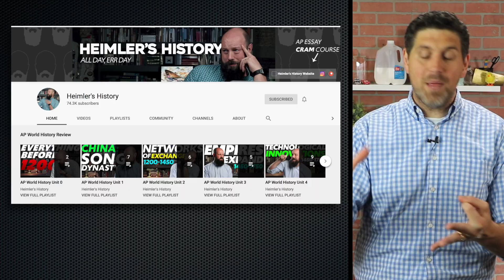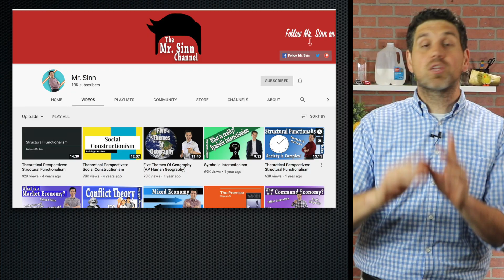Ultimate Review Packet- Free Preview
I'm glad that I've been able to help you learn AP economics. Now I can help you learn AP calculus, AP world history, AP human geography, AP US Government/politics, and more.